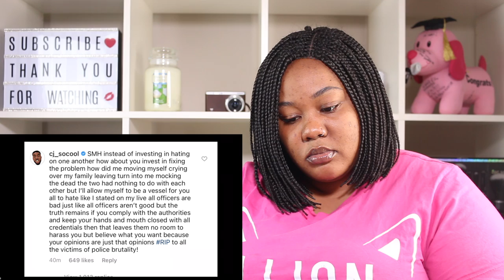CJ SO COOL faces BACKLASH after this…‼️😳 **NOT AGAIN** | REACTION!!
Hey G SQUAD. This is a reaction video to CJ SO COOL faces BACKLASH after this…‼️😳 **NOT AGAIN**